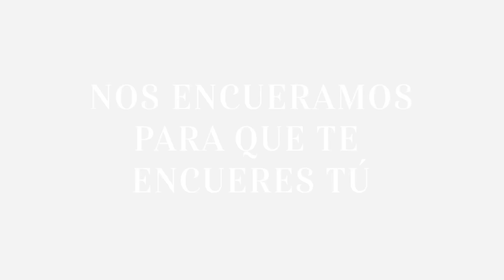Making off de The Beauty Effect La Revista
¿Pueden creer a este equipo editorial? Así creamos la revista de The Beauty Effect

The Beauty Effect es el mejor sitio de belleza creado por Eugenia Debayle. Tutoriales, reseñas de productos, recetas e información de maquillaje, piel, pelo y cuerpo que necesitas.

También tenemos una versión impresa mensual. Llévala a todos lados, te la llevamos a la puerta de tu casa o descarga TBElaRevista en versión digital.